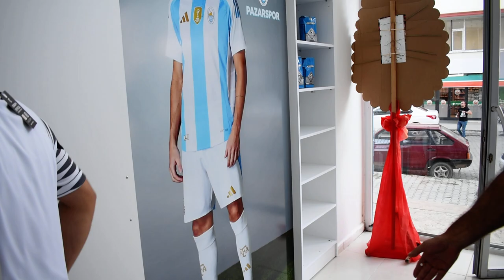PAZAR WEB TV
FORMA SATIŞI